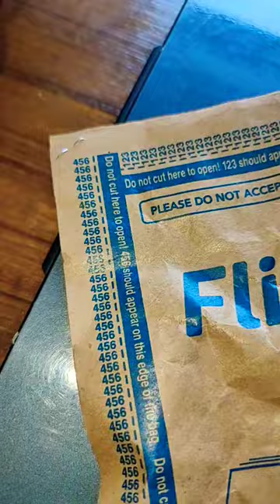Equipagecart 3.5mm Clip Microphone For Youtube | Collar Mike for Voice Recording | Lapel Mic#unbox